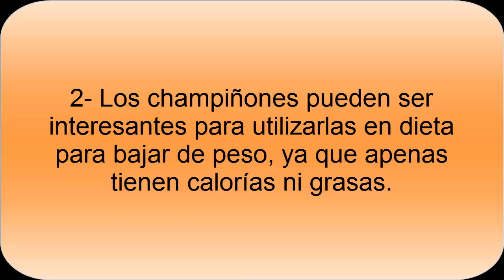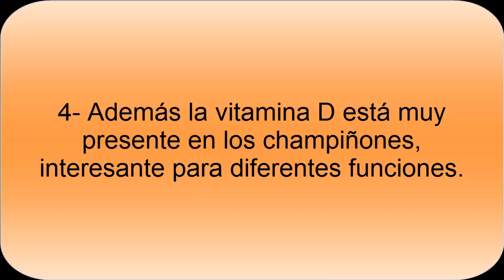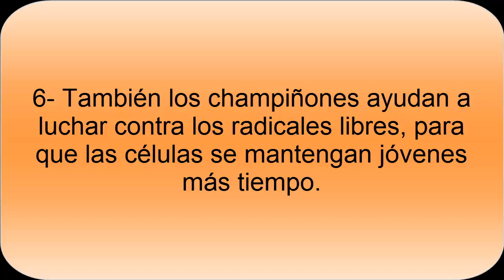Propiedades y Beneficios de los Champiñones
Conoce las propiedades y beneficios de los champiñones, un producto interesante que ayuda como alimento saciante en las dietas para bajar de peso, además de aportar numerosas vitaminas y minerales para nuestro organismo.